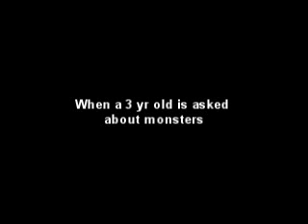how to deal with monsters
monsters, and what to do if you find one